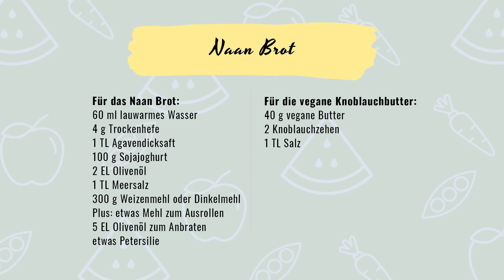Veganes Naan Brot mit Knoblauch-Butter – indisches Fladenbrot aus der Pfanne I slowly veggie!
Luftig, locker und ganz einfach selbst gemacht: Unser veganes Naan-Brot mit pflanzlichem Joghurt und köstlicher Knoblauch-Butter ist eine perfekte Beilage zu heißen Currys und Eintöpfen, passt aber auch super zu knackigen Salaten! 😍 Das gelingsichere Rezept lässt sich perfekt in der Pfanne zubereiten und schmeckt wie beim Inder. 🍳

Wir sind Carmen und Katrin von slowly veggie! und wir lieben es, zu kochen und zu backen. Wir wollen mit unseren einfachen und schnellen Rezeptvideos zum Nachkochen inspirieren und Lust auf einen vegetarischen Lebensstil machen. Dabei zeigen wir euch nicht nur leckere Rezepte für eine unkomplizierte vegetarische und vegane Alltagsküche, sondern geben euch praktische Küchen-Tipps und Lebensmittel-Infos. Wir freuen uns auf euch!

Mehr von slowly veggie!

Kennt ihr schon diese super leckeren Rezepte von uns?

Euch hat das Video gefallen? Ihr wollt kein neues Rezept mehr verpassen?